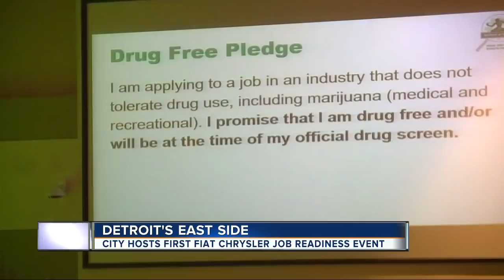Detroit’s first job readiness event draws hundreds for new FCA automotive positions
When Fiat Chrysler got city approval to build a new assembly plant on the east side it included that Detroiters get the first shot at 5,000 new jobs, after UAW transfers.